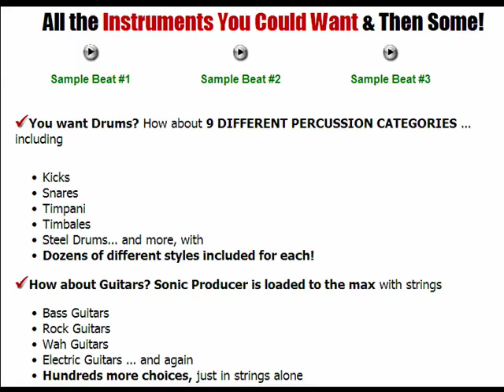Sonic Producer #1 Killer Music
Sonic Producer :: #1 Killer Music Production Software. Each major category has its own sub-categories giving you THOUSANDS of SPECIALIZED INSTRUMENTS, SOUNDS AND EFFECTS.
Sonic Producer :: #1 Killer Music Production Software. Chords, Combos, Riffs, Special Sound Effects ALL INCLUDED!
Sonic Producer :: #1 Killer Music Production Software. And With A FULL 16 (!) Tracks, you want professional style mixing you get professional style mixing. Overlay and mixsound after sound, creating a custom beat thatll be unleashing hell on your musical scores